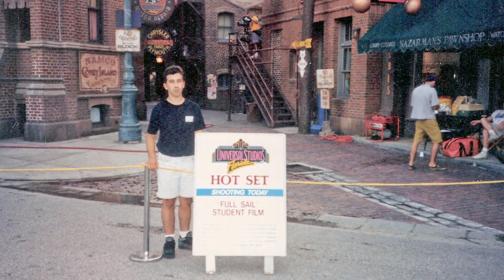Steve Cainas - 'Lost'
Production Coordinator

Credits Include:
Knight & Day (08/10), The Ugly Truth, Fame, Leatherheads, Heroes, Lost,
Sweet Home Alabama, U.S. Marshals, The Hudsucker Proxy